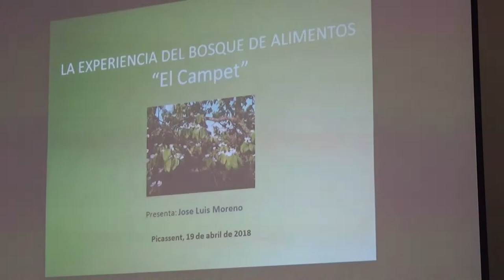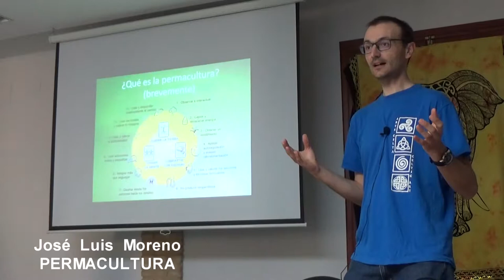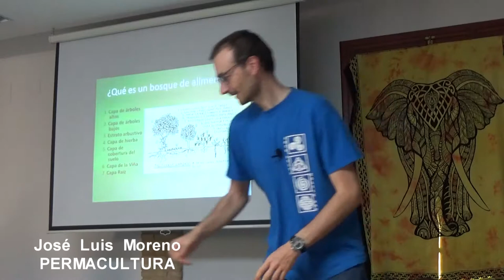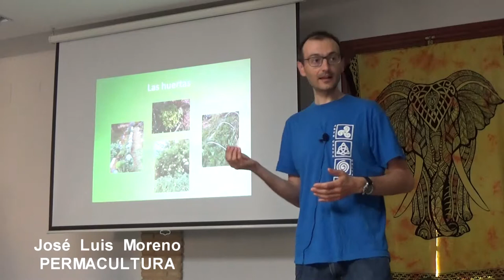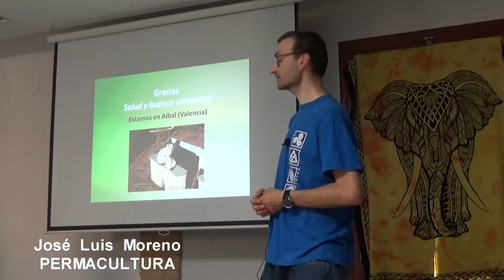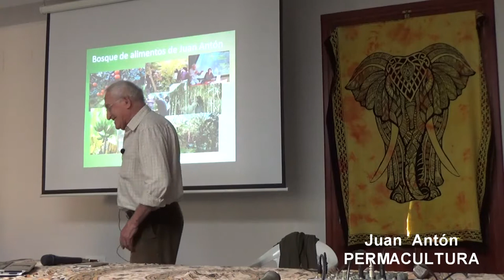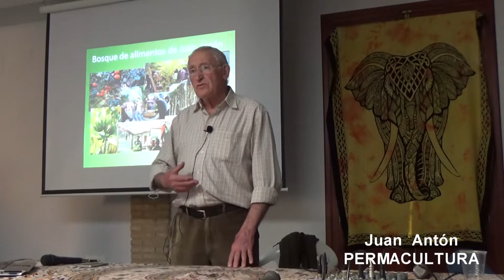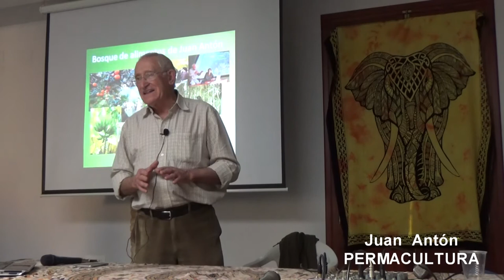CON-CIENCIA ECOLÓGICA. LA PERMACULTURA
Aquí os presentamos un nuevo apartado de Casiaventurilla TV.
CON – CIENCIA ECOLÓGICA. Nuestro compañero Jesús Morant, vuelve a mostrarnos su sensibilidad por lo natural, en esta ocasión por todo lo que tenga que ver con el ecologismo.